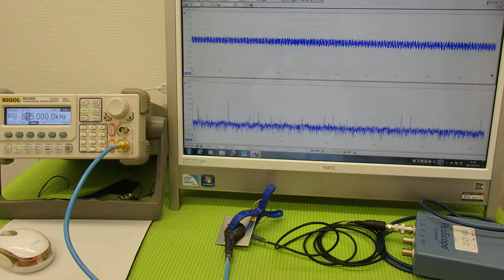オリジナル超音波プローブの「発振・制御」技術